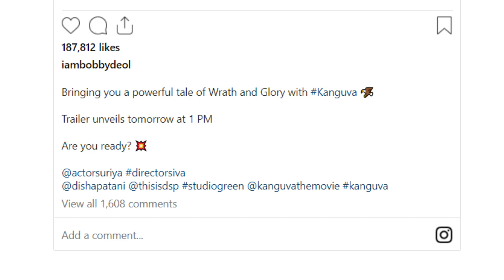Bobby Deol Ka naya Poster Jaari Hua Jisme Woh Kamaal Ke Lag Rahe Hai?